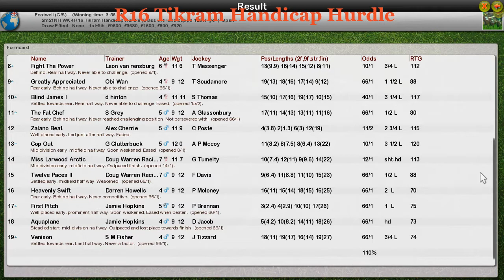NH WK4 R16 Tikram Handicap Hurdle